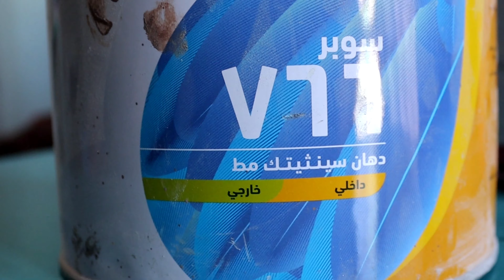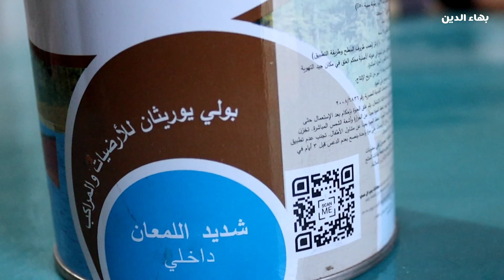طريقة عمل ثمرة الاخشاب علي الحوائط والأبواب بهذه الاداه البسيطه جداا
طريقه جديده لرسم ديكورات حوائط ورسم ابواب واخشاب بسمرة الاخشاب يمكنك تفيذها علي الجدران وابواب الشقق تجزيع ثمرة الخشب